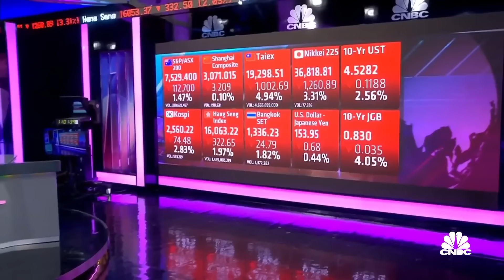Stock futures drop as Israel carries out operation in Iran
Stock futures plunged Thursday evening as conflict reignited between Israel and Iran.

A U.S. official told NBC News that Israel is conducting an operation in Iran. Earlier, Iran’s Fars news agency reported explosions were heard near the airport at the country’s central Isfahan city, but the reason was unknown.